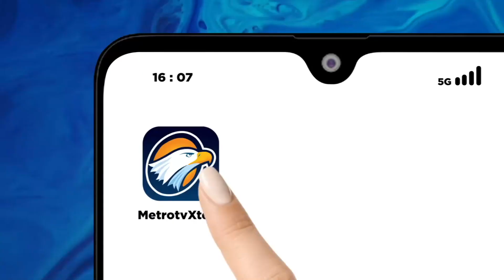Masih Ditemukan Titik Api di Kawasan Hutan Baluran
MetroTV, Masih ditemukan sejumlah titik api di Kawasan Hutan Taman Nasional Baluran, Kabupaten Situbondo, Jawa Timur. Kobaran api pertama kali terlihat dari tengah hutan dan merembet hingga ke pinggir jalan raya.